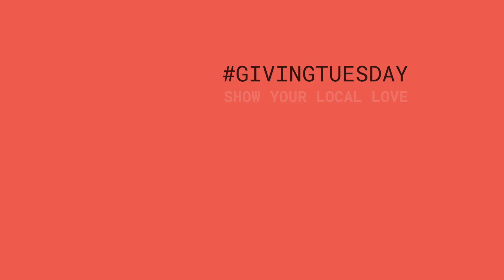Colin's Reason to Give - Wrap Around Services Are Here When You Need Them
A community is only as strong as the sum of its parts.